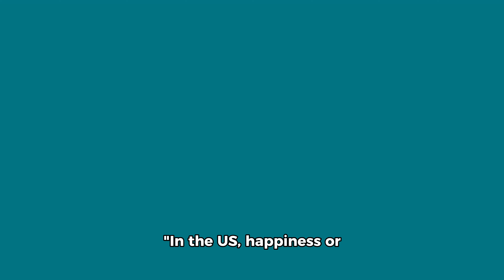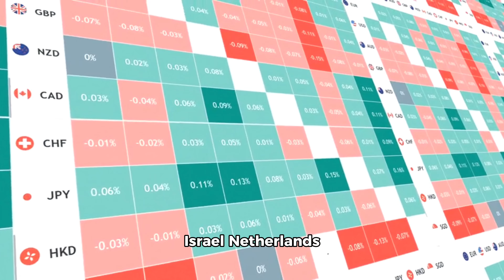U.S. drops from top 20 happiest countries list in 2024 World Happiness Report